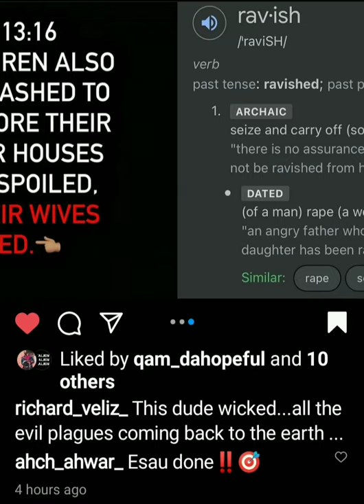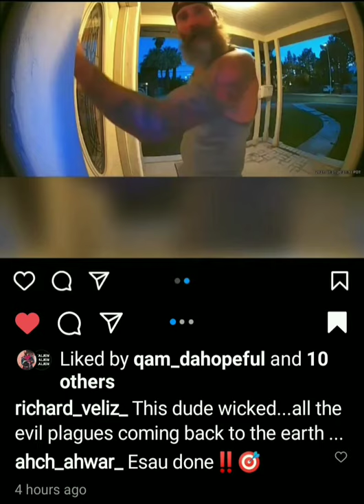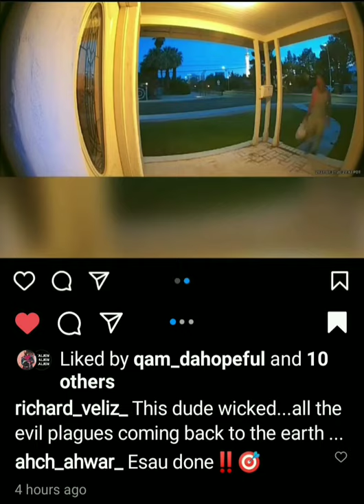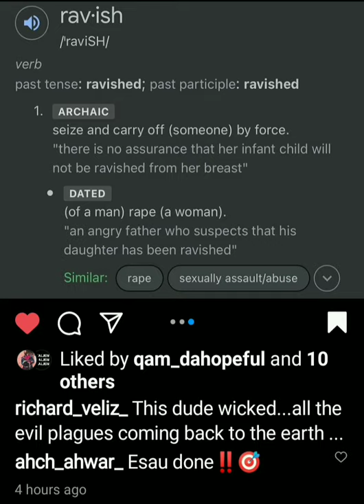‼️WICKEDNESS‼️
Babylon falling!!